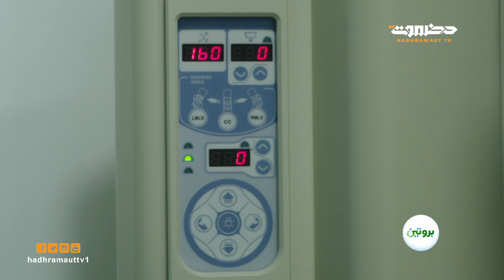بروتين - الحلقة 17 | عمليات التجميل